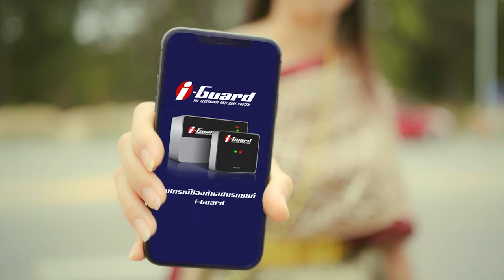แม่ย่านาง x I Guard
แม่ย่านาง x ไอการ์ด
โปรเจคพิเศษของโครงการประกวดภาพยนตร์สั้นโฆษณา
โครงการของทาง บริษัท นวัชกฤษฎิ์ จำกัด ( i-Guard Thailand )
ภายใต้สโลแกน "ให้ไอการ์ด พิฆาตสนิม"

Director : Tanawat keatcheep
Assistant Director : Areeya Boonmatoon
Director of Photography : Tanawat keatcheep
Assistant Camera : Nattanon Sonnonthee
Stills Photographer : Nattanon Sonnonthee
Sound Engineer  : Jiraprapa Moolsert
Clapper : Pawarisa Teeratanakul
Production Manager : Areeya Boonmatoon / Jiraprapa Moolsert
Costume : ร้านเช่าชุดเชียงใหม่ ห้องเสื้อแฟนตาซีเชียงใหม่
Cast คนขับรถ : Choksab Kaewsa
Cast แม่ย่านาง 1 : Peeraya Krasaesin
Cast แม่ย่านาง 2 : Warinnasiri Apiwang
Colorist : Tanawat keatcheep
Editor : Tanawat keatcheep

สนใจสินค้าหรือข้อมูลเพิ่มเติม